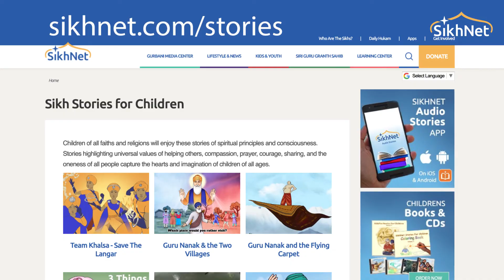Guru Nanak and the Cannibal | Bhai Mardana and Bhai Bala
Guru Nanak Dev Ji traveled and taught in many places all over India. Bala and Mardana accompanied him everywhere and together they encountered lots of different people and situations. Always Guru Ji chanted and blessed every spot where he touched his feet. He healed all those he saw. He gave the medicine of Truth to everyone he spoke to.

Guru Nanak And The Cannibal | Sikh Animated Stories | Sikhnet | Guru Nanak Dev Ji Story Bala Mardana | Guru Nanak Life Story In English | Guru Nanak And Bhai Mardana | Guru Nanak Dev Ji | Guru Nanak Miracles | Guru Nanak Blessings | Bhai Mardana Ji | Bhai Bala Ji | Guru Nanak Dev Teachings